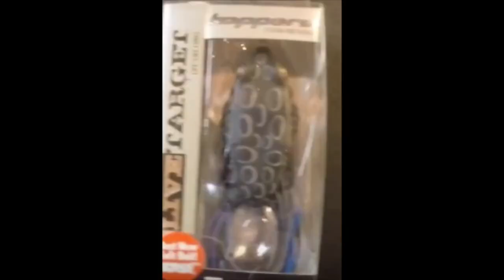CRAZY MTB Local SLAM!!! - JUNE 2017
Today we did a mtb local slam! Sorry for not uploading yesterday we had some footage that got deleted but we are trying to get it back.

Donate to the Wounded Warrior Project to help our veterans who fought or are fighting for the freedom that makes it possible for us to upload Youtube videos

Also make sure to buy cool apparel from Under Armour